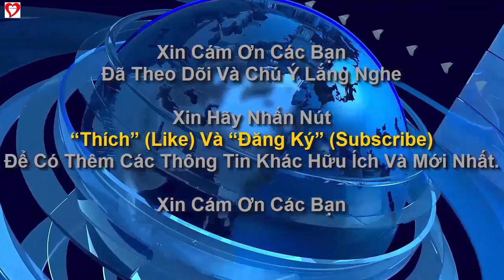Park Shin Hye-Lee Min Ho-Bae Suzy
Top Star News
Will bring you moments of great entertainment. Thank you so much.

Kang Min Hyuk Said That His Acting Smile's Naturally Due To Park Shin Hye is Really So Cute

Jung Yong Hwa and Park Shin Hye Keep Dating Secretly Until They Get Caught By Journalists?

You Won't Believe How Adorable Lee Jong Suk and Park Shin Hye Are In This Video For Millet

Doctors Star Kim Rae Won Secrets Revealed and Want To Do An Action Movie With Park Shin Hye Next Time